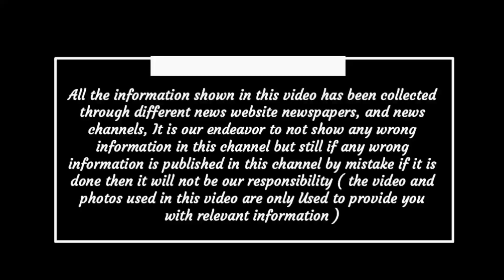Chhattisgarh latest news today